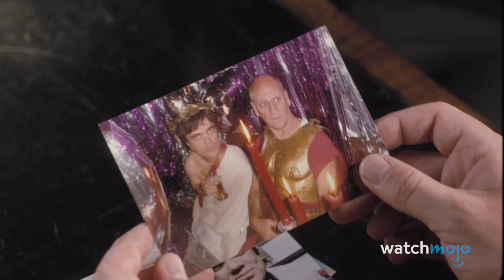¡Top 10 Comedias más SUBESTIMADAS de TODOS LOS TIEMPOS!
Para esta lista, veremos las películas de comedia que tienden a no recibir la atención que merecen.